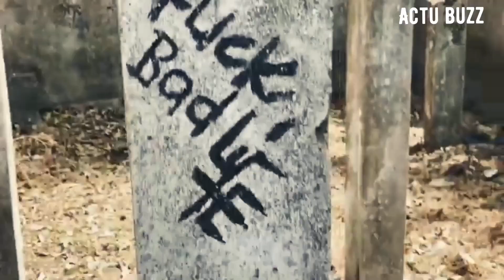DAZ MONEY - ULTRA (Rap Guinéen 2021) [REACTION]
Je vous donne mon avis sur ce jeune talentueux Daz Money 💰

MERCI D’AIMER ♥️ LA VIDÉO 💪🏻 PARTAGER

~~ Merci d’aimer la vidéo ❤️
~~ Donne ton avis en commentaire 😎

daz money,daz money ultra,rap guinéen,rap guinéen 2021,
freestyle rap guinéen,rap guinéen 2020,rap 224,
instinct killers,daz money feat striker,
daz,money,ultra,booba ultra,booba ultra album,
booba,saifond balde 2021,saifond balde 2020,
saifond balde jiwo labado,
jizzle,saifond balde,tati tati,tati tati 2021,
saifond balde nouveauté,rica 2021,rica na antoun,
straiker,straiker 2021,straiker straiker temps noir,
maxim bk,maxim bk 2021,
striker poullosophe,maxim bk bandit